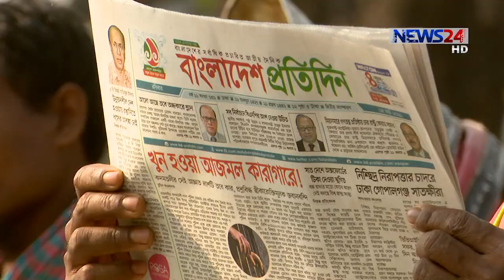দৈনিক বাংলাদেশ প্রতিদিনের ১ যুগে পদার্পণ উৎসবে ১৯ গুণীজনকে সম্মাননা 15Mar.21| BD Pratidin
১৯ গুণীজনকে সম্মাননা জানিয়ে ১ যুগে পদার্পণ উৎসব, উদযাপন করলো দেশের শীর্ষ দৈনিক বাংলাদেশ প্রতিদিন। সোমবার আইসিসিবিতে মুক্তিযুদ্ধ, অর্থনীতি, চিকিৎসা, শিল্প ও স্ংস্কৃতি অঙ্গণের স্বরণীয় ব্যাক্তিদের হাতে ক্রেস্ট ও সম্মননা স্বারক তুলে দেন তথ্যমন্ত্রী ও বসুন্ধরা গ্রুপের ভাইস চেয়ারম্যান। দেশ গঠনে গুরুত্বপূর্ণ সবক্ষেত্রে বাংলাদেশ প্রতিদিনের এই সম্মননাকে নতুন মাইলফলক হিসেবে উল্লেখ করেছেন গুণীজনরা। এসময়, বাংলাদেশ প্রতিদিন দেশ ও জনগণের কল্যাণে অবদান রাখছে বলে জানান তথ্যমন্ত্রী। বিস্তারিত ফখরুল ইসলামের রিপোর্টে।

আমরা জনগণের পক্ষে স্লোগানে লাল সবুজের বাংলাদেশ প্রতিদিন প্রচারণায় শীর্ষ অবস্থান ধরে রেখেই পদার্পণ করলো এক যুগে। আন্তর্জাতিক কনভেনশন সিটি বসুন্ধরায় জন্মদিনের আয়োজনকে ফুলের শুভেচ্ছা ও ভালোবাসায় সিক্ত করেছে দেশের সবস্তরের পাঠকরা।
মুক্তিযুদ্ধ থেকে শিক্ষা, চিকিৎসা, অর্থনীতি সাহিত্য, সংস্কৃতি দেশ গঠনে সবক্ষেত্রে কৃতি গুনীদেরও ভুলেনি বিশ্ব বাঙ্গালীর প্রিয় পত্রিকাটি। আয়োজিত অনুষ্ঠানে বিভিন্নক্ষেত্রে অবদানের জন্য গুনীজন সম্মাননা ২০২০-২১ প্রদান করা হয় ১৯ গুণীজনকে।
শিক্ষায় সম্মাননা ও ক্রেস্ট প্রদান করা হয় ইমরেটাস অধ্যাপক এ কে আজাদ চৌধুরীকে। অর্থনীতিতে অবদানের জন্য  মরনোত্তর খোন্দকার ইব্রাহিম খালেদ, ড. এবি মির্জ্জা আজিজুল ইসলাম, ড. আতিউর রহমান, কথাসাহিত্যে সেলিনা হোসেন, চিত্র শিল্পে অবদানের জন্য মনিরুল ইসলামকে  চিকিৎসায় অধ্যাপক ডা. সামন্ত লাল সেনকে সম্মননা ও ক্রেস্ট প্রদান করা হয়।
এছাড়া মুক্তিযুদ্ধে অবদান রাখায় কর্ণেল(অব:) জাফর ইমাম বীরবিক্রম, কবিতায় হেলাল হাফিজ, সংগীতে গাজী মাজহারুল আনোয়ার, রেজওয়ানা চৌধুরী বন্যা, সৈয়দ আব্দুল হাদী, কাঙ্গালিনী সুফিয়া, ফুটবল ও ক্রিড়ায় মেজর(অব) হাফিজ উদ্দিন আহমেদ বীরবিক্রম, শেখ মো: আসলাম, অভিনয়ে আনোয়ারা বেগম, এবং চিত্র নায়িকা মৌসুমীকে সম্মমননা প্রদান করা হয়। জাদুশিল্পে খ্যাতনামা জুয়েল আইচ আর স্থাপত্যে স্থপতি মুস্তাফা খালীদ পলাশকে গুনীজন সম্মাননা ২০২০-২১ ক্রেস্ট প্রদান করেন তথ্যমন্ত্রী হাসান মাহমুদ। ১৯ গুণী ব্যাক্তির হাতে সম্মাননা স্বারক তুলে দেন বসুন্ধরা গ্রুপের  ভাইস চেয়ারম্যান সাফিয়াত সোবহান।এসময় উপস্থিত ছিলেন বসুন্ধরা গ্রুপের ব্যাবস্থাপনা পরিচালক সায়েম সোবহান আনভীর ও ঢাকা উত্তর সিটি কর্পেূারেশনের মেয়র আতিকুল ইসলাম।
অণুষ্ঠানে তথ্যমন্ত্রী বলেন, দেশে গণমাধ্যমের স্বাধীনতা বাংলাদেশ প্রতিদিনের মাধ্যমেই প্রমাণিত।
এসময় শুভেচ্ছায় সিক্ত করার জন্য বাংলাদেশ প্রতিদিনের সকল শুভ্যনুধ্যায়ী, পাঠক ও দেশ বরেণ্য গুণীজনদের প্রতি কৃতজ্ঞতা জানান বাংলাদেশ প্রতিদিন সম্পাদক নঈম নিজাম। অনুষ্ঠান সঞ্চালনা করেন কালের কন্ঠ সম্পাদক ইমদাদুল হক মিলন।

Our other YouTube channels :
News24 Official Address:
NEWS24
371/A
Bashundhara Road
Block – D
Bashundhara Residential Area
Dhaka - 1229